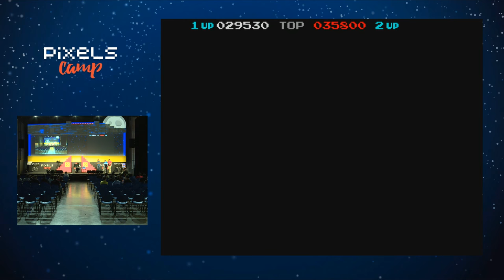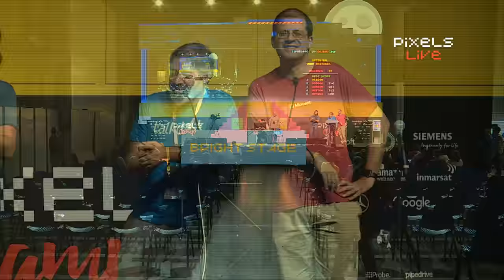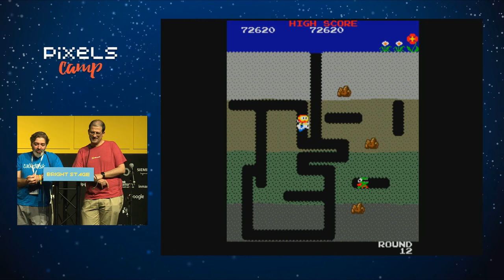Chasing Ghosts — Arcade Retro Gaming (2017) 🇵🇹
Imagine two players, side by side, playing a classic arcade game, using professional arcade controllers, fighting for the best score, only to keep climbing their way into the great final.

It will fun for the public too. We will screencast both player’s gameplay on the big screen so you can feel the nerve wrecking excitement as if you were in control yourself.

Arcade Master: Paulo Laureano
Commentators: Carlos Morgado and Rui Carmo